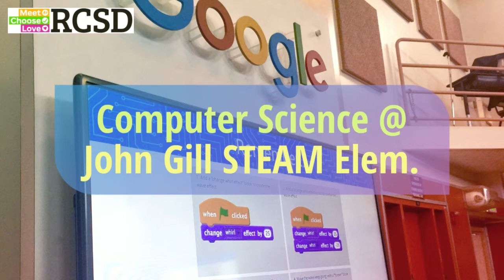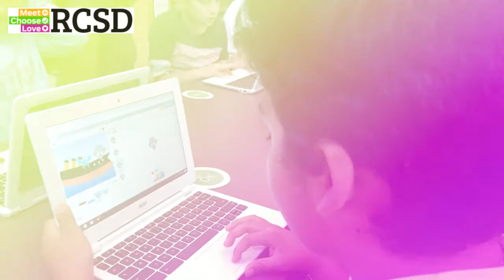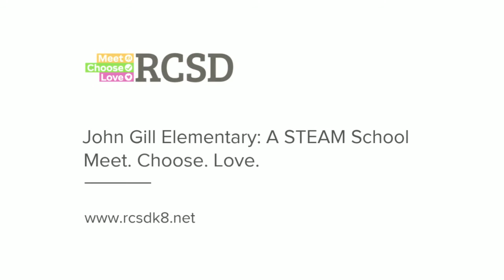Computer Science @ John Gill STEAM Elem HD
Google's CS (Computer Science) First Roadshow visited RCSD's STEAM school, John Gill Elementary School. RCSD students were engaged in a session with hands-on programming challenges in Scratch, which further exposed them to computational thinking and computer science. The presenters from Google got the young programmers excited about making things together, showing them the practical applications of what they are learning at John Gill as STEAM students.